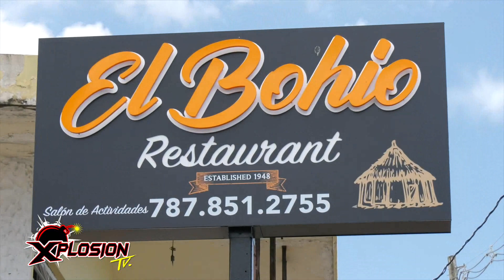XPLOSION TV - 163 CLOSING DESDE LAJAS, PUERTO RICO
PROGRAMA # 163
8 AGOSTO 2020